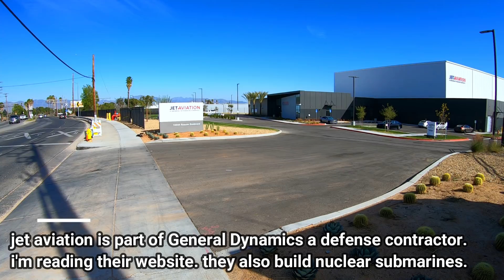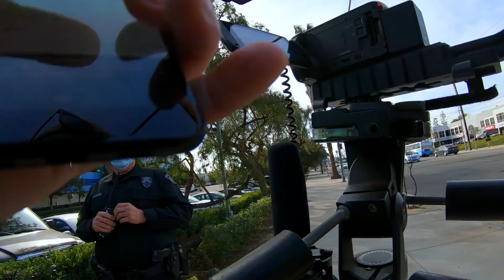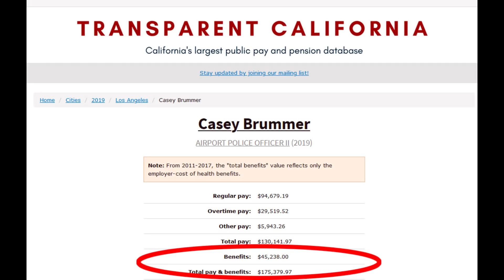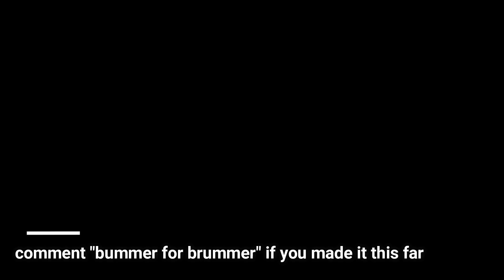TUTORIAL ON HOW TO SHUT DOWN POLICE WANTING TO TALK - JET AVIATION GULF STREAM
Jet Aviation Van Nuys - gulfstream - general dynamics defense contractor

lawa police officer casey brummer, showing us what $175K/year gets us.

GS4 security also doing a poor job by calling police

If you'd like to donate to the cause and help keep me on the road:

Mailing Address
11304 Chandler Blvd #6016